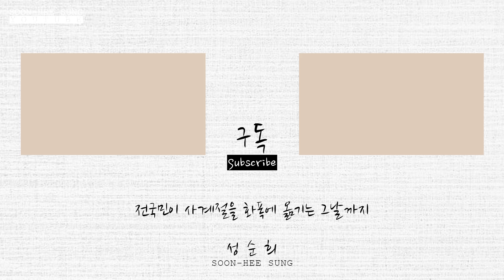선비의 지혜 성균관을 가다.(feat. 매화나무) / the wisdom of a scholar & go to Sungkyunkwan /성순희TV/조선/지혜/성균관/역사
이번에는 성균관을 다녀왔습니다.
조선시대 인재들을 양성하던 교육기관이지요.
이곳을 구경하면서 옛 조선 선비들에 대한
이야기를 하며 매화나무를 그려보았습니다. :)
화창한 봄을 즐기면서 오늘 하루도
행복하시길 바랍니다!

서양화 화가

[전시 경력]

-예술의 전당
-화봉갤러리 (인사동)
-독일 퀼른전

[수상 경력]

-한국 관광 평가연구원 2011 혁신문화예술인 선정

-Unification Minister Award of the South-North Korean Unification Art
 Association
-Grand Prize in Korea Grand Arts Exhibition for Woman
 (Award from the Mayor of Seoul city)
-K.H.E.R - 2011 Korea Best Brand
-Award for excellent achievement in Korea Grand Modern Arts
-Grand Prize in Korea Grand Modern Arts Biennale
-Grand Prize in Korea Culture & Arts
-Silver Medal Prize in Tokyo New Artist Exhibition in Japan

성순희 TV
Soon-Hee Sung TV

전국민이 사계절을 화폭에 담는 그날까지 성순희 TV가 함께 합니다!